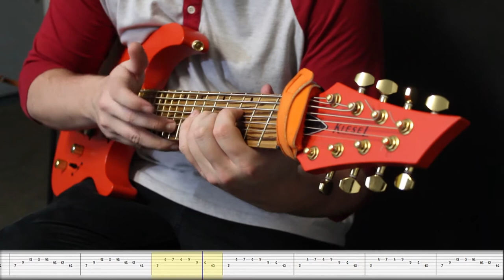Law Guitar Playthrough w/ Tablature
Guitar Playthrough for Law!

Make sure to check our Facebook for more details.

Brennan StJohn - Guitar
Kyle Eroche - Drums
Harley Talbot - Bass

Tracked at KEE Sound Studios
Mixed and Mastered by Kyle Eroche